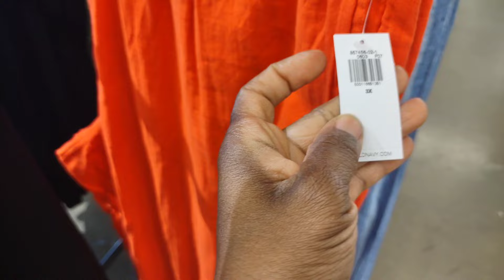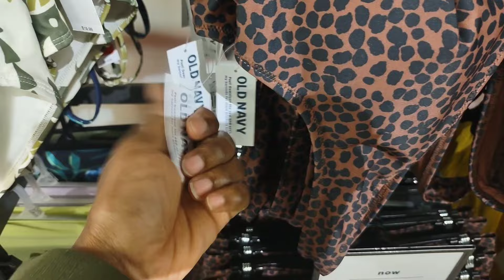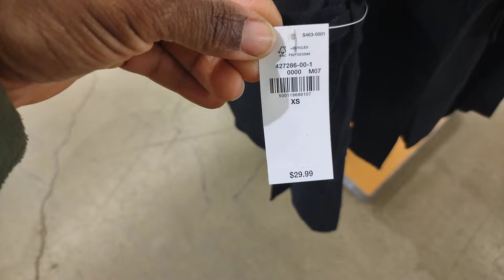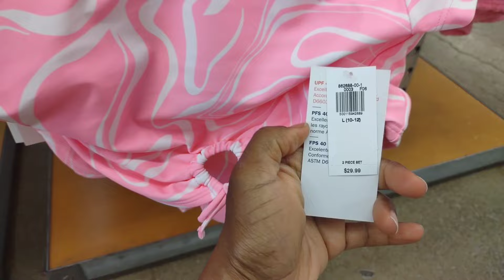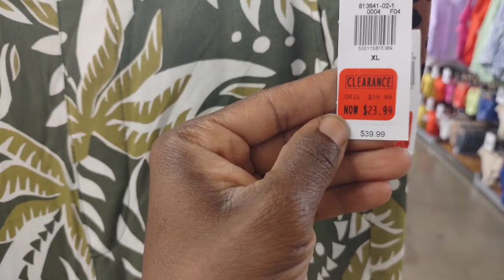WOW 😨😳 OLD NAVY BEAUTIFUL SUMMER OUTFITS